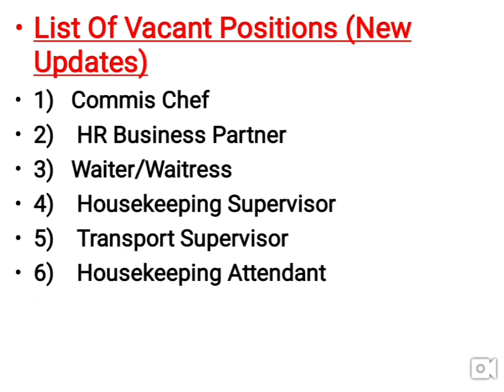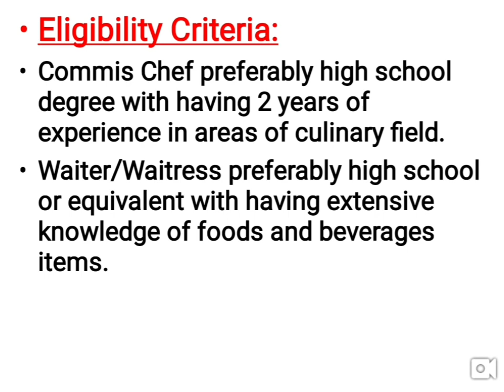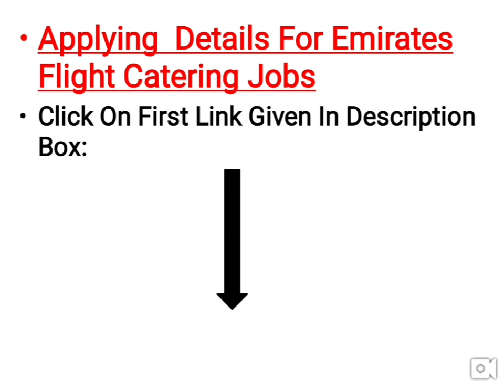Emirates Flight Catering Jobs In Dubai | EKFC Internal Job Portal